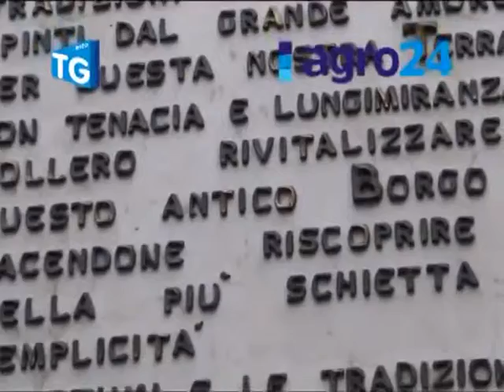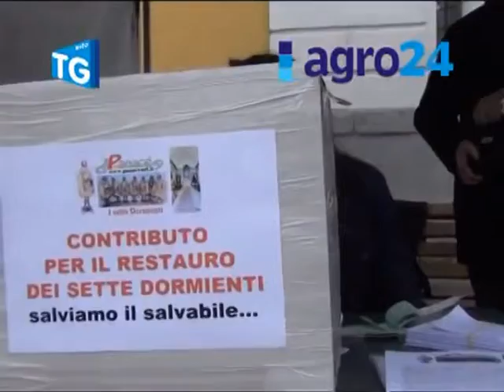tg23apr2012.mpg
Servizio sulla promozione del restauro dei 7 Dormienti andato in onda con il TG del 23 aprile 2012